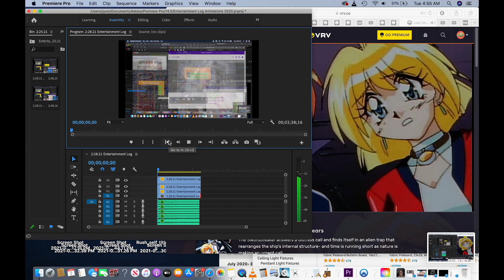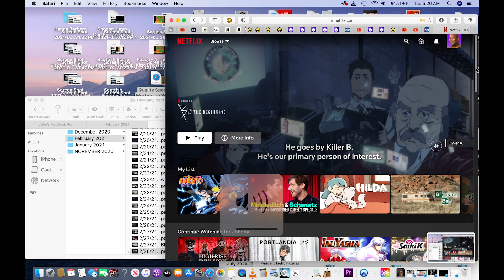3/2/21 Entertainment Log w/ 3/7/21 expressive percussive drum & bass attempt *75bpm* 2 (75% speed)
3/7/21 expressive percussive drum & bass attempt *75bpm* 2 (75% speed)
    Not doing too well lately... Feel like I'm falling back into a dark hole that's been harder and harder to climb out of lately. I've spent years building the tools and coping mechanisms to deal with these mental struggles and climb out of that hole, but it just has been feeling like it's not really worth it to try so hard anymore.  When I would feel like this in the past, which was way more often than I would have liked, I found ways to convince myself that life was worth living.  The intrusive thoughts are back and convincing me otherwise though. I could dismiss the intense, persisting negativity in this way of thinking, but lately I have been feeding into it, letting this warped worldview become my reality.
     I want keep going, I really do, even though it probably doesn't seem that way considering everything I just wrote. I have so many plans I want to be excited for, and I like to think I'm making slight progress everyday, but it's hard to really know when there are so many projects unfinished and up in the air. I hate to complain bc there's nothing truly wrong, and I have a comfortable life and supportive family  that I am very grateful for. I just don't know what to do.